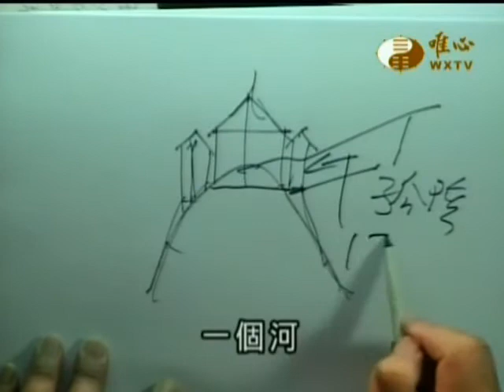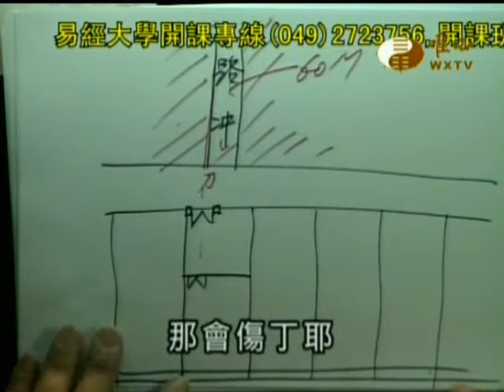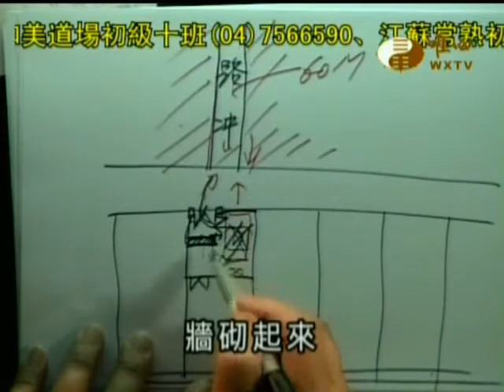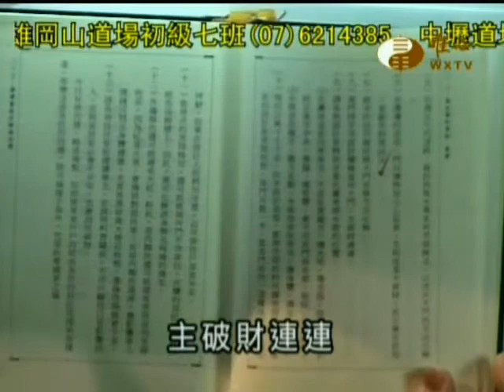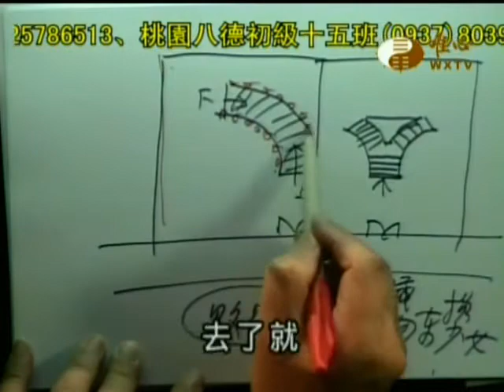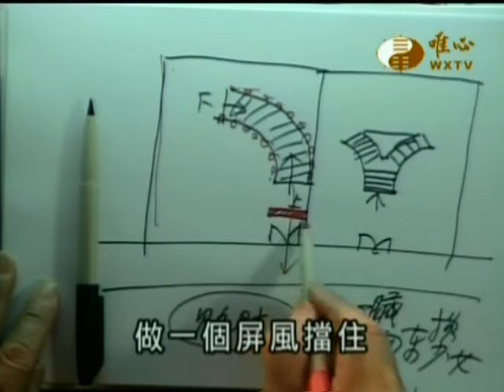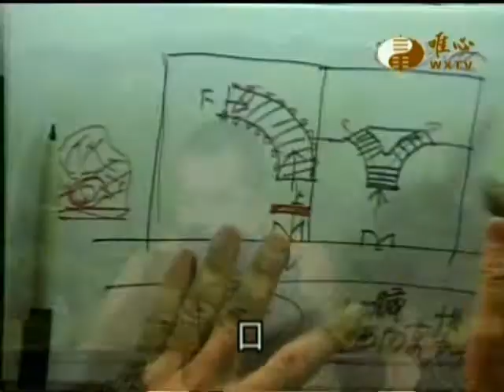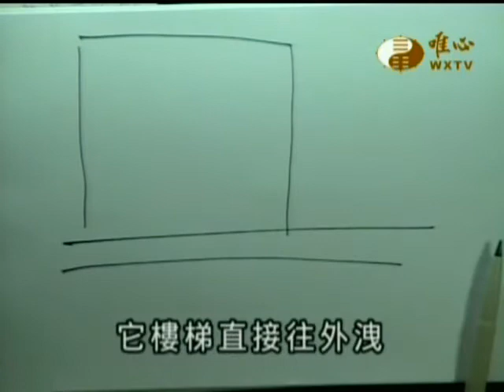易經大學世界華人養賢班第二期(143)_請設計師做功德(4)